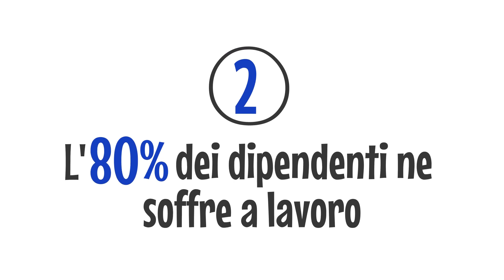Test: livello di stress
😩 Soffri di stress?